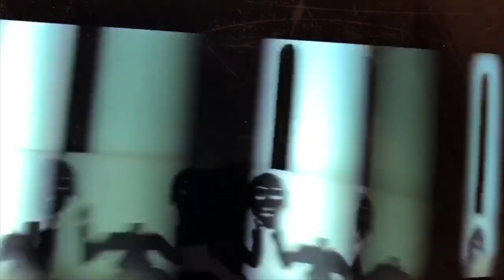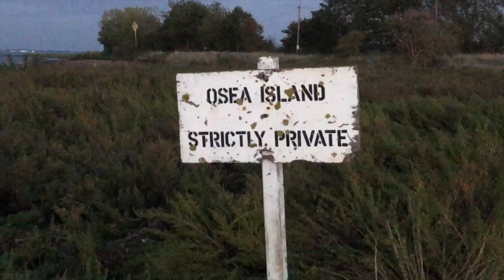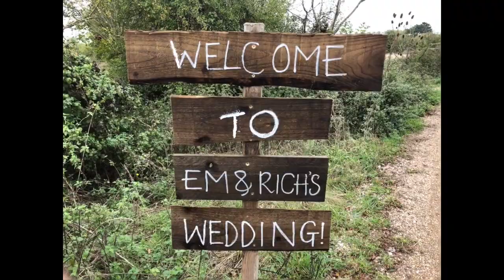Getting Married - Hart Talks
Special moments don't happen often enough so getting to experience them can be amazing and in  this video I set off to Osea Island (where a horror movie was filmed) to share one of those special moments for the wedding of my friends Rich & Emily.